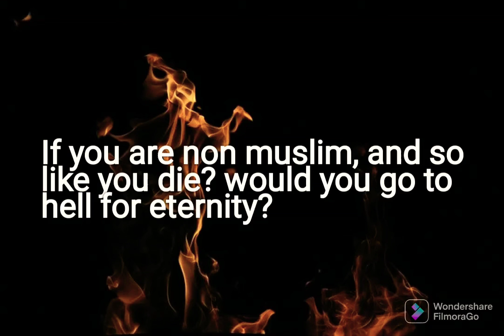The ONLY way to Paradise..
Will non muslims go to hell?

Checkout
@ one true message foundation